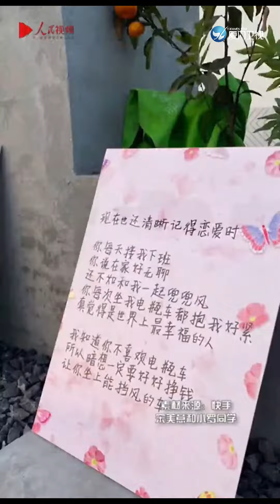【大陸】嚮往的生活！男子辭職回老家為妻子造夢中小院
近日，四川省自貢市的宋女士因在網上分享丈夫為其改造的農家小院走紅。宋女士表示，自己一直夢想擁有一個農家小院作為以後養老用，丈夫便辭職回老家幫助改造。與其說自己拍的是一個改造視頻，更想說它是一個愛情故事。 ​